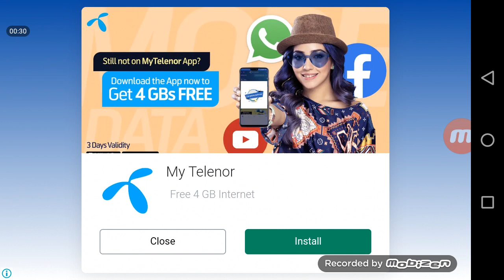Pak Truck Race Game ChallangeExtrem parson simulator#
bike games,😪
heavy bike race game,,😖
bike race free - top motorcycle racing games,😫
bike games play,😫
heavy bikes games y8,😫
Become extreme motorcycle racing games stunt master as there are no limits! Featuring Light Bike Stunt Racing Game, having laser trail battles to moto race with full speed and destroy opponent’s motorcycle games stunt racer in motor bike racing games. Hit the ramps and take light bike racing challenge beyond the limits of physics as you break free from gravity with your extreme bike rider action in moto rider game. Maneuver through the air while pulling off insane stunts in your motor bike games to maximize your sprint and destroy enemy stunt master with laser trail. So feed your passion for sci fi bike games to capture flag first along with laser trail action or just go wild on impossible stunt tracks in real motorbike games. 🙋It’s real light bike racing challenge for speed bike stunt master who break the rules and can’t be constraint by limits of moto bike racing stunts tracks. Bury the competition as you ride through impossible stunt tracks in high speed motorbike racing game. Moto race in top speed motor bike racing games and outsmart your real moto racing stunts rivals in the most dangerous road bike driving game. 😂😂So forget everything road bike racing games, because all you need here is impossible stunt bike race games skills and fearless stunt driving for motorbike games. 😊😊😊Show stunt bike racer rivals real style with laser trails and maximize stunt bike racer with turbo speed bike & nitro in high-speed bike racing games. So wreck your opponents fast motorbike racing games and show mad skills to be extreme bike race games champion. Explore exotic locations and moto race motor bike games mega ramp stunts in action packed stunt motorcycle games. Launch yourself as competitive moto rider and maneuver through air while pulling off insane stunt racing challenge on stunt bike games. Take motor bike racing games stunt challenge to smash, throw and kick out stunt master rivals to capture flag first. Launch off an enormous jump, land on monster motorcycle racing games and don’t crash into rival’s laser trails in this light bike racing challenge. Light Bike Stunt Racing Game Features:Real motor bike race game with modern bike stuntsUnlock unique light bike and bike rider for real moto racing stuntsCrazy Impossible tracks bike race games of stunt masterDetailed models with realistic stunt bike physicsHD graphics in impossible stunts motorcycle gamesAmazing environment of sci fi motorbike gamesRealistic sound effects of stunt moto racing challengeExtreme precision simulator of real road bike gamesEndless fun in light motorbike games Download Light Bike Stunt Racing Game NOW for free!